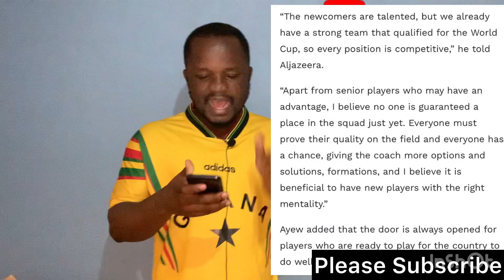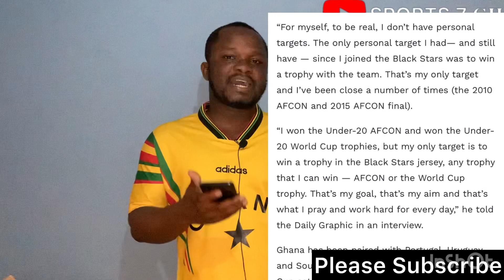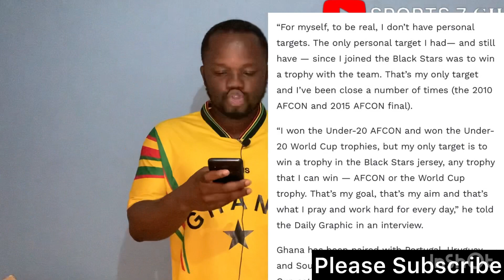I Want To Win World Cup For Ghana, Senior Players Have Advantage In World Squad - Andre Ayew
Black Stars Captain, Andre Ayew has made some bold statements in his latest interview about Ghana Black Stars and the upcoming 2022 World Cup tournament. Watch the video for more details.